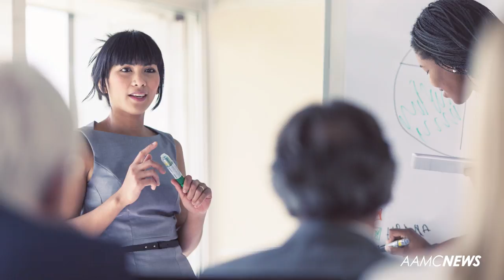Diversity is Tied to Mission Success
Developing minority leaders will help institutions achieve their goals, explains Joan Reede, MD, Dean for Diversity and Community Partnership at Harvard Medical School.

Mary Klotman, MD, will become dean of Duke University school of Medicine and vice chancellor for health affairs at Duke University.

Her husband, Paul Klotman, MD, is president, CEO, and executive dean of Baylor College of Medicine. The Klotmans will be the first married couple to serve as medical school deans.

In this video, Drs. Paul and Mary Klotman share their love story of how they met and the early years of their marriage.

Learn more about diversity and inclusion at news.aamc.org and join the conversation.